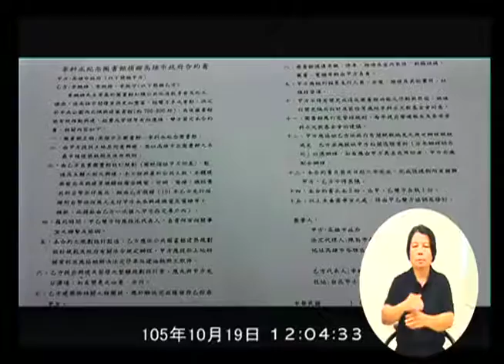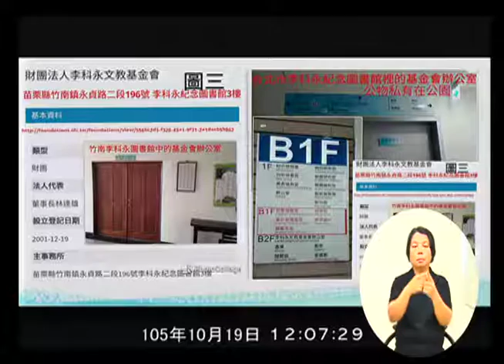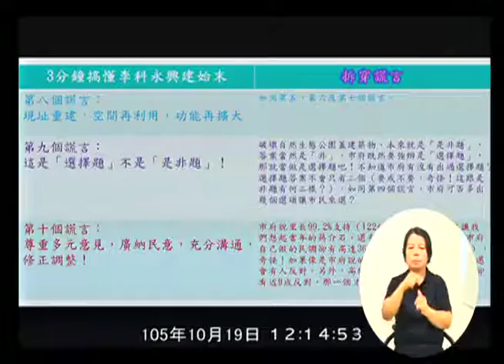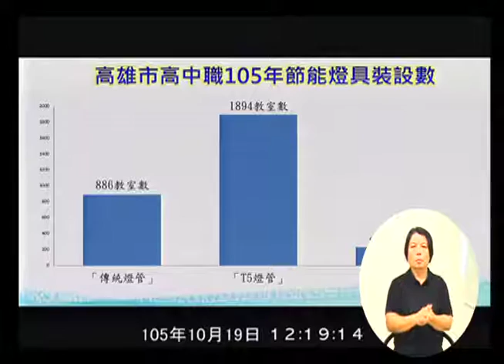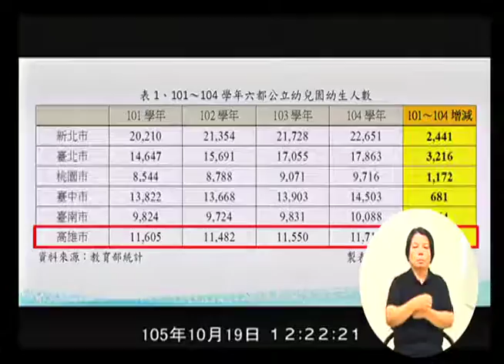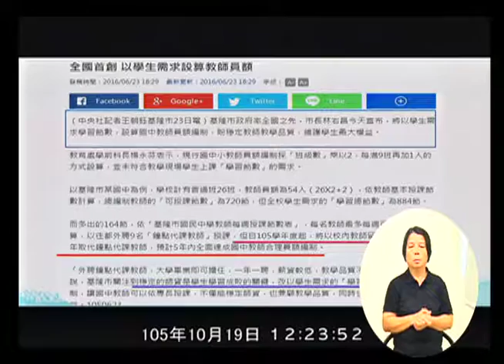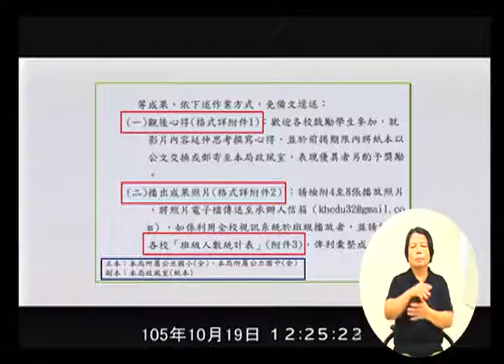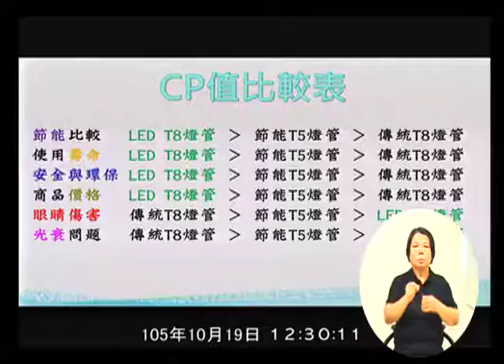高雄市議會 20161019 4 教育部門業務報告與質詢： (1)教育局。(2)文化局。(3)新聞局。(4)空中大學。 【議會演哪齣？】